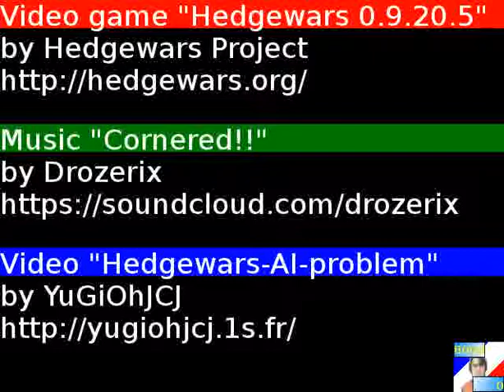Hedgewars-AI-problem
This video shows an AI problem in the Hedgewars [1] video game.
The music is by Drozerix [2].